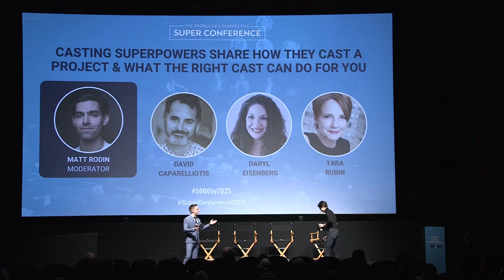The 2019 Super Conference: How To Cast a Project & What The Right Cast Can Do For You